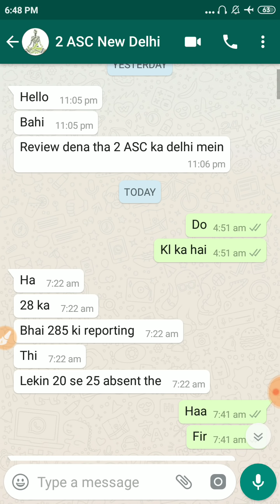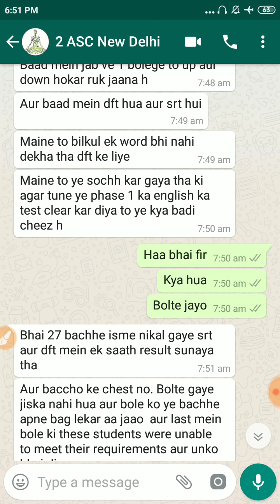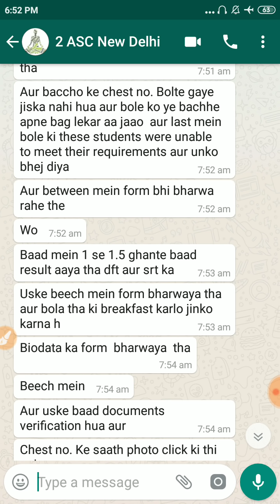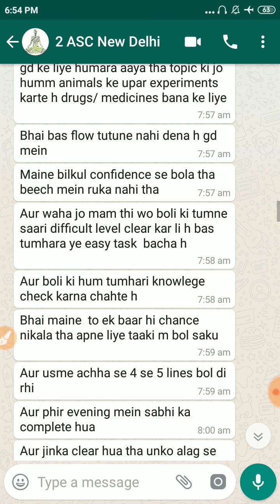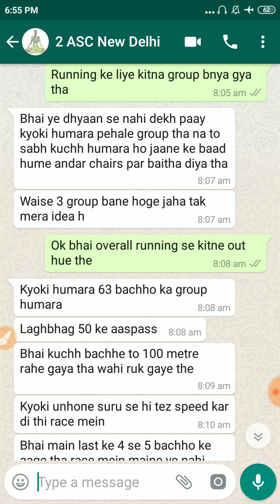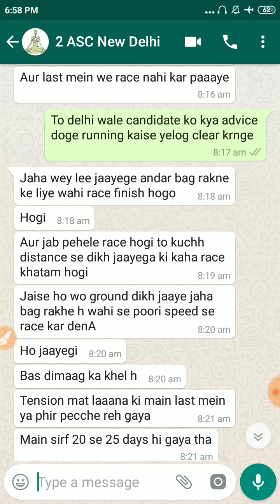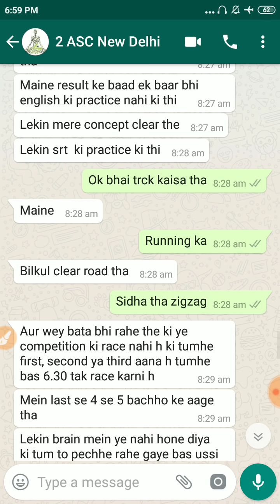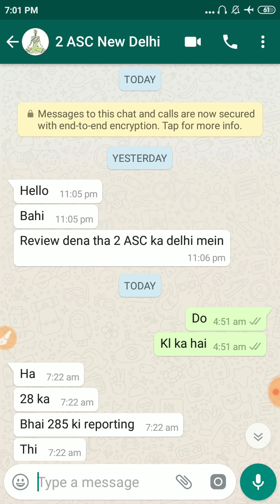Airforce phase 2 review new delhi intake 2/2020